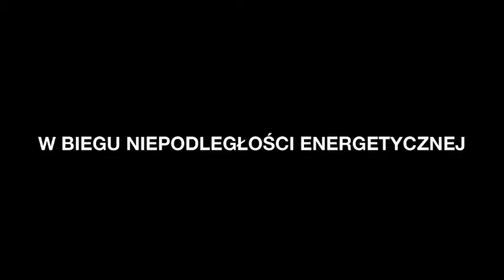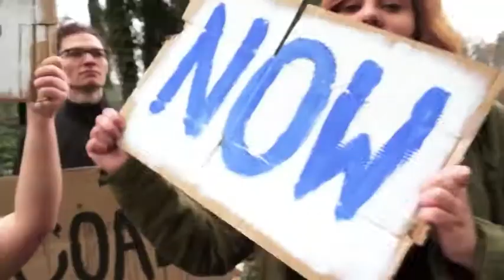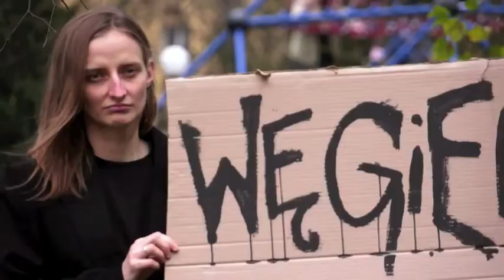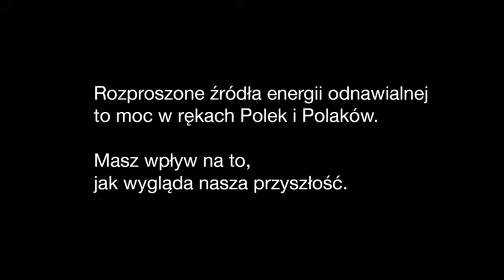Bieg niepodległości energetycznej 2013 (krótsza wersja)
Ten film powstał dzięki zaangażowaniu osób uczestniczących w Power Shift Central and Easter Europe, organizowanym przez Młodzieżową Sieć Klimatyczną w listopadzie 2013 roku, w Warszawie.

This video was shot in Warsaw in November 2013 with the participants of the Power Shift for Eastern and Central Europe, organized by Polish Youth Climate Network

Reżyseria, kamera i montaż:
Núria Campabadal, Oriana Eliçabe

Direction, camera and edition: Núria Campabadal, Oriana Eliçabe

Oryginalny pomysł i produkcja:
Kevin Buckland

Original idea and production: Kevin Buckland

Z pomocą Anny Collins, Kacpra Biadunia, Marty Sykut, Zuzanny Naruszewicz, Adama Markuszewskiego.

And the help of: Anna Collins, Kacper Biaduń, Marta Sykut, Zuzanna Narszewicz, Adam Markuszewski.

PYCN  & GCCA